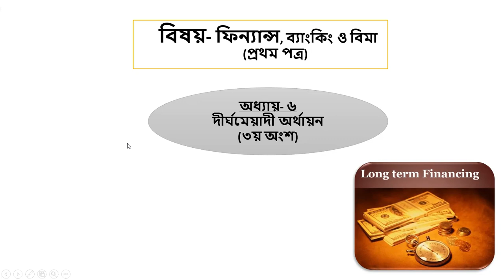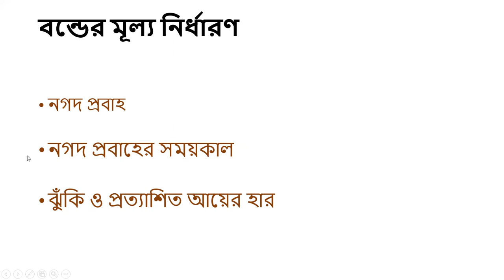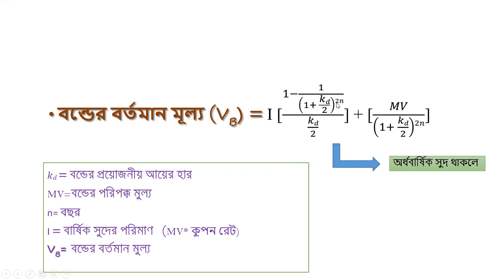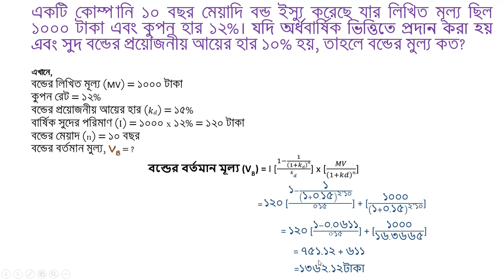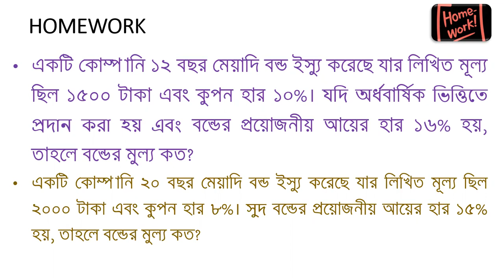ফিন্যান্স,ব্যাংকিং ও বীমা (১ম পত্র) ll Chapter:06 (দীর্ঘমেয়াদী অর্থায়ন) ll Part:3